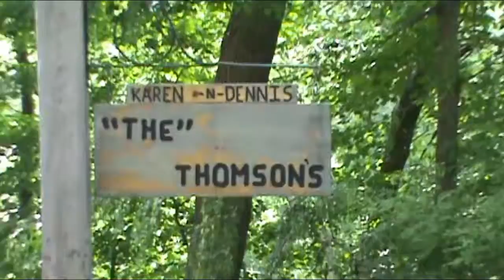CROWBAITS GARDEN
GARDEN AND WALLS I BUILT SO FAR THIS YEAR